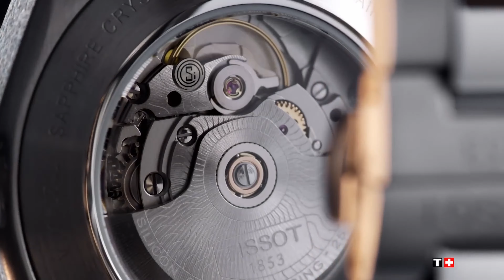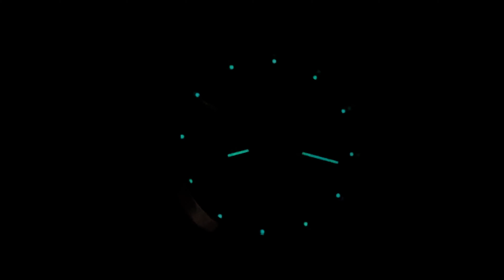УНІВЕРСАЛЬНИЙ ГОДИННИК! Tissot T-Classic Gentleman | Style-Time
У цьому відео детально розглянемо різноманітні варіації популярної моделі Tissot Gentleman. Ви дізнаєтесь, про Powermatic 80 Silicium із кремнієвою спіраллю, стильний Open Heart, легкий Titanium, преміальний Gold, а також про жіночий аналог — серію T-My Lady. Які матеріали, механізми та дизайн найкраще підходять для вас? Дивіться до кінця, щоб знайти свій ідеальний годинник!

ТАЙМКОДИ:

0:00 Вступ

1:06 Корпус

2:01 Tissot Gentleman Powermatic 80 Silicium

2:59 Tissot Gentleman Powermatic 80 Open Heart

3:25 Tissot Gentleman Quartz

3:48 Tissot Gentleman Titanium

4:06 Tissot T-My Lady

4:35 Циферблати

5:19 Ціни